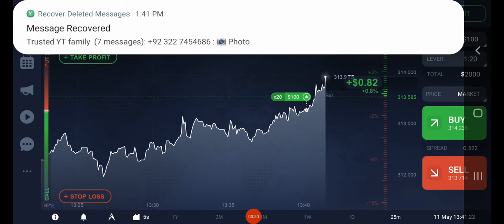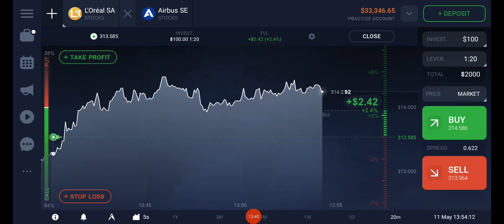How to Make money Online ] how to i can online earn money ] how to earn money from home] Earn money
In this video I gonna telling you How to Make money Online] how to i can online earn money ] how to earn money from home] Earn Money
1 how to make money fast
2 how to make money from home
3 how to earn money from home
4 how can i make money
5 how can i make money online
6 how can i make money from home
7 how do i earn money online
8 Earn Money
9 Earn money In Home
10 Earn Money In Trade